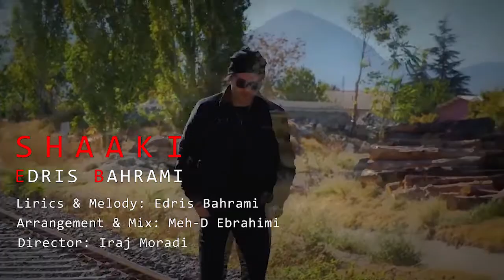Edris Bahrami (Shaaki) | OFFICIAL VİDEO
Edris Bahrami (Shaaki)

Lyrics & Music: Edris Bahrami
Arrargement & Mix: Meh - D Ebrahimi
Director: Iraj Moradi
Production Manager: Alireza Sedighpour
Project & Sence Designer: Mehdi Tabrizi

"Shaaki" Lyrics

تمام آرزوهای وجودم مردن و حیف شد
همش بیزاریو بن بست و مشکل شد ، عجب قفل شد
به ما هر کی رسید تیکشو گفت رد شد
رفیق تعارف نکن ، تو هم بگو رد شو
من از نسل سوخته ، شصدم ، هفتادم ، ..شاید هشتادم
نسلی که توش خسوف شد ، مثل یه زندون شد
رفیقم شد نشستن کنج دیوار،فقط بیخوابی و افسوس و سیگار
یه وقتایی خیابون و نگاه های پر از درد
شده روزها اتاق و هدفون و دیوارهای سرد
شب و بیداری و حسرت ، خمار لحظه ای خواب
کجاست اون آرزوی بچگی ، اون لحظه ناب
پریشونم از این احوال که هر روزم شده تکرار این رویا
که دلخوش باشم و سر خوش ، به تقدیرو به امروز و به فرداها
همش شاکی از این روزا که رسوایی شده پایان هر آغاز
توهم که نمونده فرصتی حتی برا سر دادن آواز
ادریس